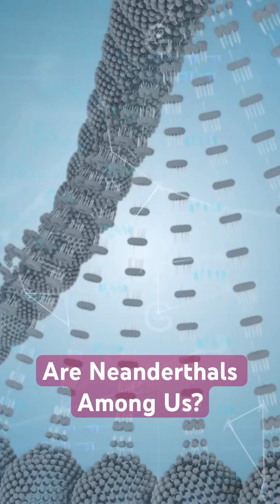Are Neanderthals Among Us? The Truth About Neanderthal DNA in Modern Humans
Dive into the incredible journey of human evolution in our latest video as we explore the Neanderthal DNA that still lives on in modern humans! Using cutting-edge scientific research, we decode how our ancient relatives have influenced everything from our immune system to our physical appearance. What traits have we inherited from Neanderthals? How does this ancient DNA affect us today? Join us as we unravel these mysteries through expert interviews and groundbreaking facts.